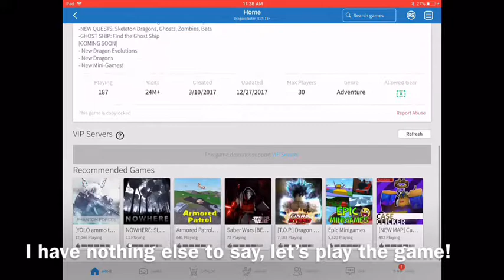Barox the wild dragon! | Roblox Dragon Riders | Ep 1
Barox wait!